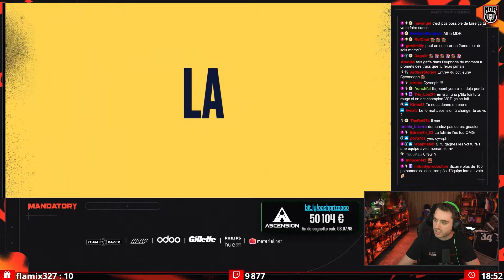MANDATORY vs Cicadas Gaming - Challengers France 2024 - Split 2 - Partie 2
Merci à nos partenaires, Razer, Holy, Odoo, Gillette, Philips Hue et Materiel.net de nous soutenir ! ❤️

Découvrez les multiples Iced Tea de Holy ! Profitez de -5€ sur votre première commande avec le code Mandatory5, ou -10% avec le code Mandatory

Les meilleurs casques, souris et claviers gaming sont chez Razer !

Si tu es à la recherche d'un web-builder performant ou de multiples applications pour améliorer ta productivité, notre partenaire Odoo a tout ce qu'il faut pour toi, de plus la première app est gratuite à vie

Un grand merci à Philips Hue ! Créez une atmosphère encore plus captivante avec leurs éclairages.

Découvre la config PC de nos joueurs ainsi que plus de 15000 produits gaming sur Materiet.net

Jouez en totale confiance avec les rasoirs, lames, tondeuses et produits de rasage de notre partenaire Gillette

Si tu as lu la description jusqu'ici, écris "MDRWIN" dans les commentaires 🟥🔨